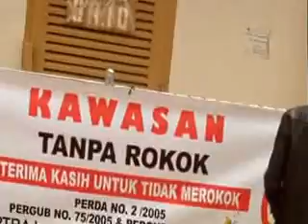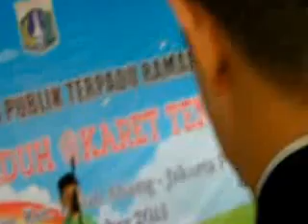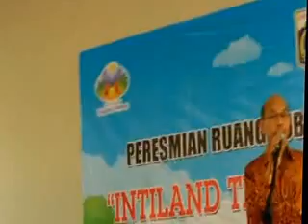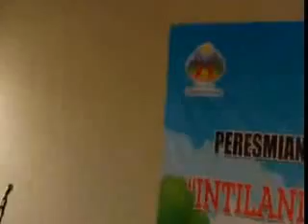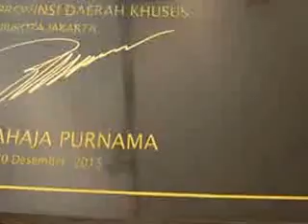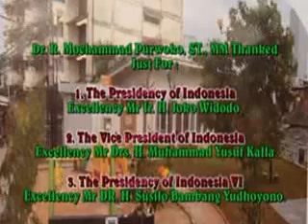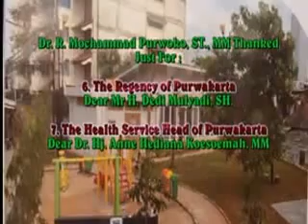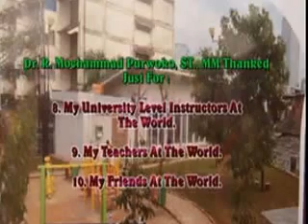THE SOULFUL OF JAKARTA VERSION 1, SWEETHEART 1 By Dr. R. Mochammad Purwoko, ST., MM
Sudah ada kesamaan nama Dear Mr DR.Ir.Mochamad Basuki Hadimoeljono,M.Sc (The Minister/Ministry of Public Works) dengan Dear Mr Ir. Basuki Tjahaja Purnama, MM (The Gubernatorial of Jakarta) untuk membuat Waduk Gaya DMP(DMP Style Dam). Itu pasti dan wajib segera terwujud, mengingat Dear Mr The Gubernatorial of Jakarta segera juga membangun Apartemen berikut kamar mandi dengan apalah-apalah berdampak menambah beban banjir. Dengan kesamaan nama serta Izin Tuhan Yang Maha Esa lebih mudah terwujud Waduk Gaya DMP. Adanya Waduk yang letaknya sebelum masuk wilayah Jakarta, beban banjir yang datang dari Kota Hujan/Kota Bogor/Kota Angkot akan tertanggulangi. Tak ada lagi sejarahnya banjir di Jakarta. Aamiin yang ke Enam